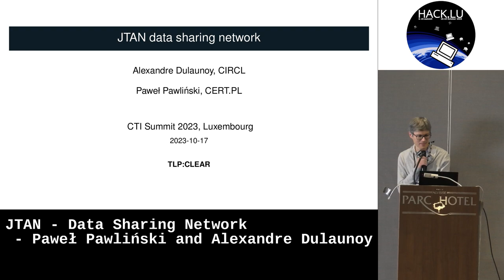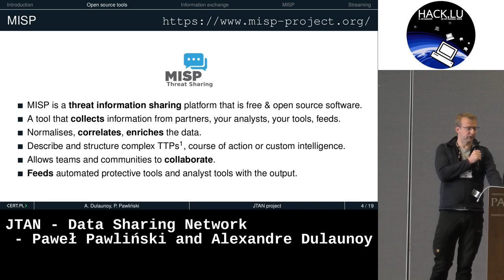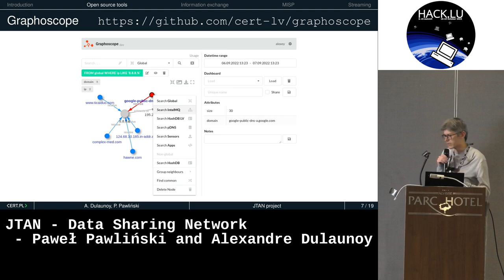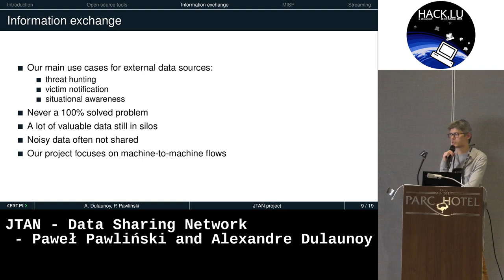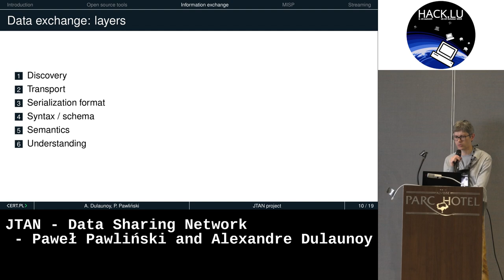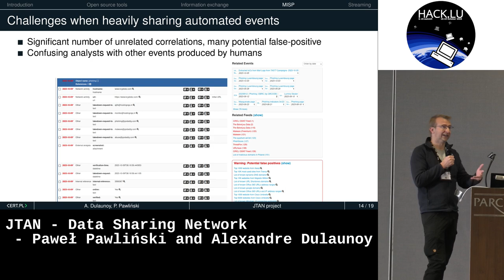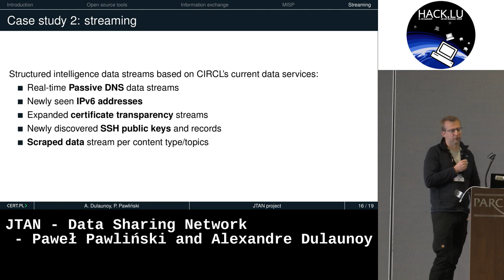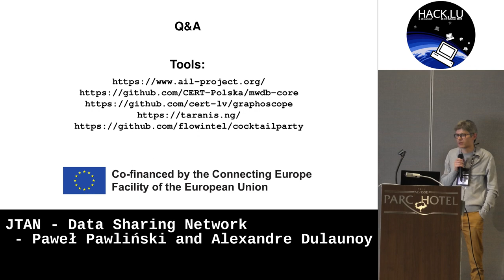Hack.lu 2023: JTAN - Data Sharing Network - Paweł Pawliński and Alexandre Dulaunoy